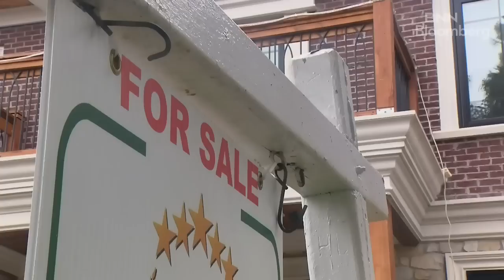Don't expect mortgage rates to go back to less than 2 per cent anytime soon: Economist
Robert Kavcic, senior economist at BMO Capital Markets, joins BNN Bloomberg to discuss the road ahead for Canada's housing market in the second half of 2023.